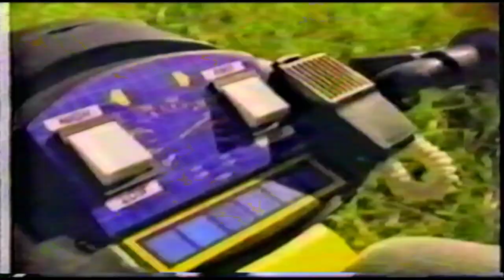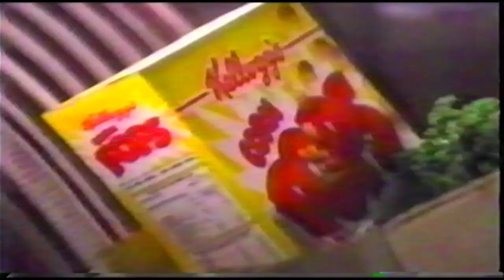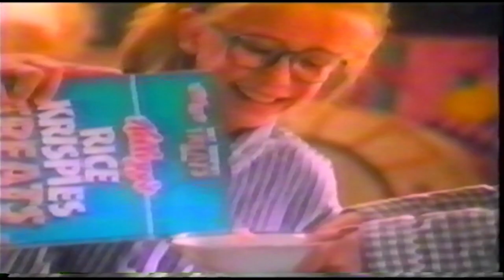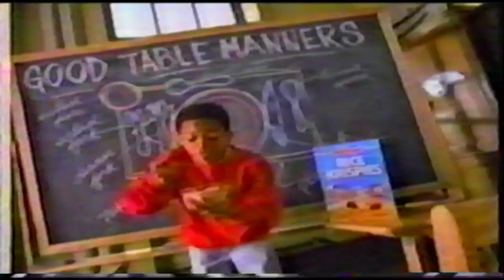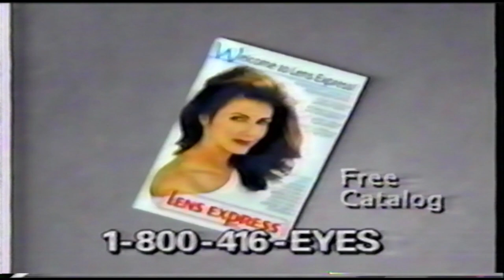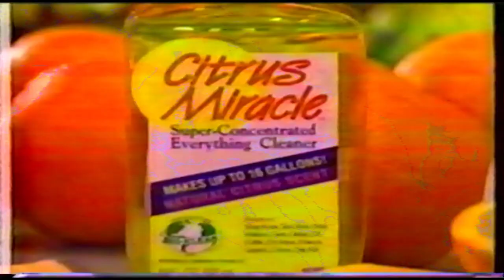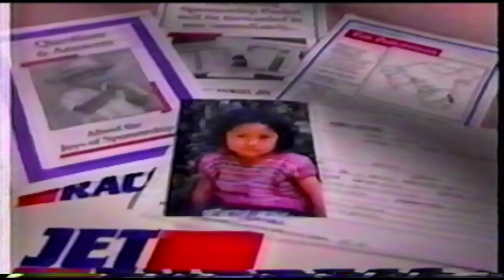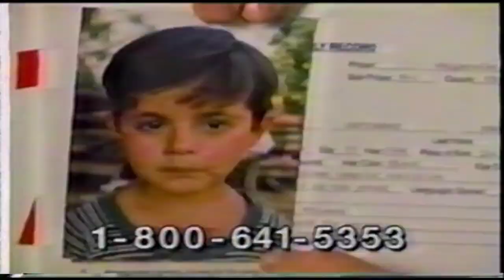Vintage April 20-22, 1994 Television Commercials